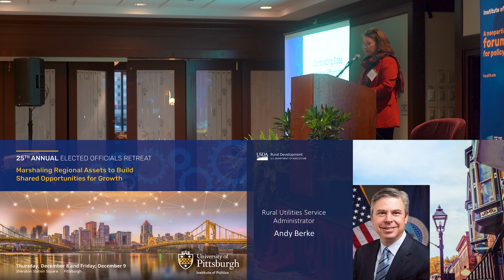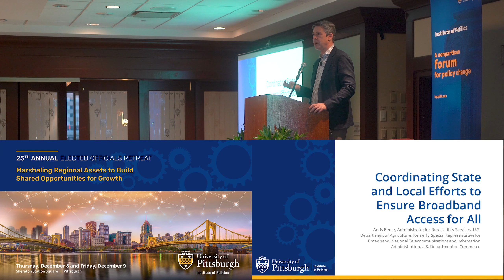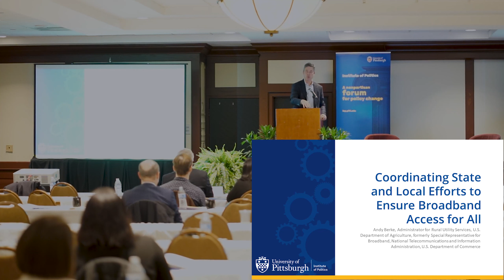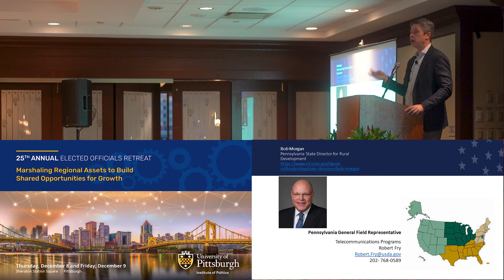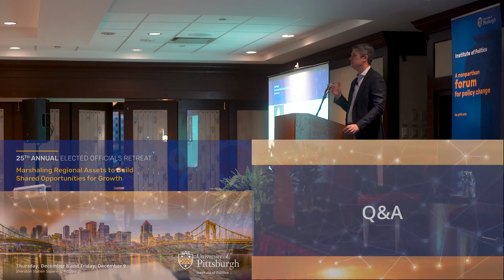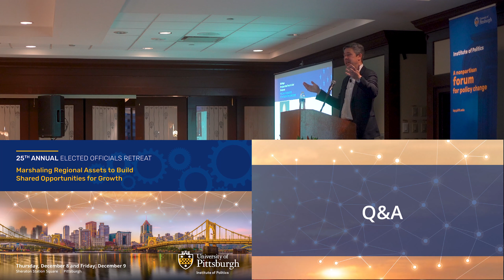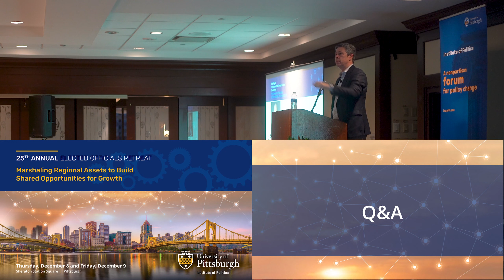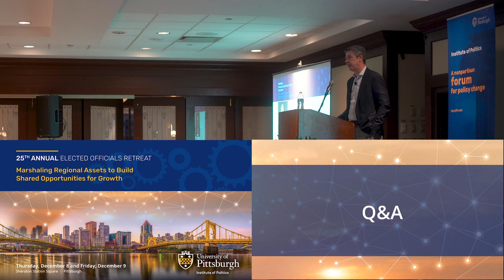Coordinating State and Local Efforts to Ensure Broadband Access for All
Andy Berke, administrator for the Rural Utilities Services at the U.S. Department of Agriculture and former mayor of Chattanooga, Tenn., discusses rural broadband initiatives at the federal, state, and local levels to ensure equitable access for all.